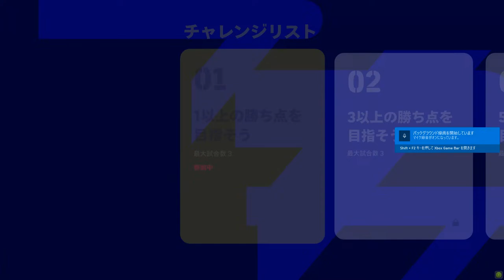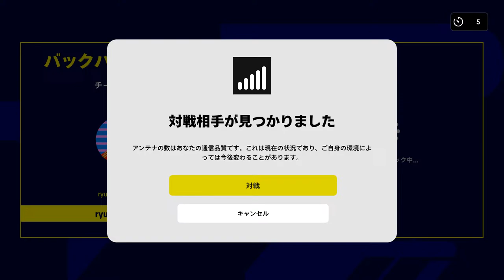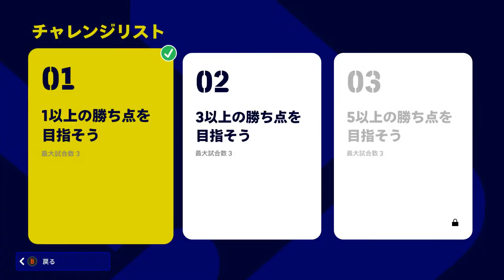lets play football #1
GPU：NVIDIA GeForce GTX 1660 SUPER
CPU：AMD Ryzen 5 3500X 6-Core Processor
メモリ：16 GB RAM (15.93 GB RAM は使用可能です)
現在の解像度：1920 x 1080, 60Hz
オペレーティング システム：